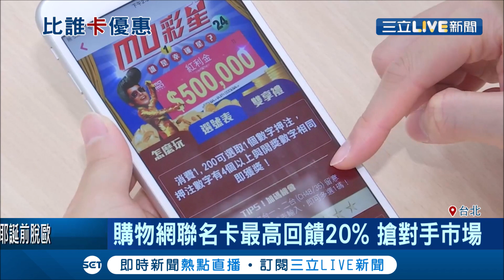小資族看過來！電商平台競爭激烈靠"卡"突圍 四大電商推聯名卡拚回饋吸客│記者 方昱翔 林明達│【消費報你知】20191125│三立新聞台